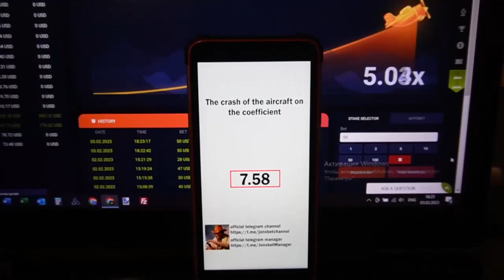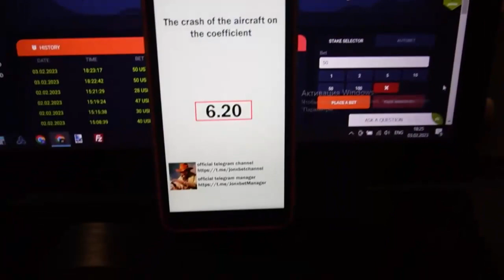Script Aviator predictor me happy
Now I'll show in what way I earn on 1xgames.So has been released new edition this script. If you have questions you could ask them in the comments or write to url telegram. Script-helper for Aviator predictor gives dividends in 10 out of 10 attempts. There is no better script-helper for Aviator predictor. The script bot operates for PC and Smartphone and is constantly being updated. Good bye dudes let's meet in bet winner.

our telegram url for communication